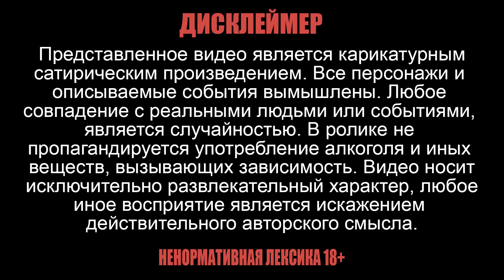HEY, GUYS - DO YOU HAVE ADVICE? | МС ГОША - КАВЕР НА ЭЛДЖЕЯ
Альтер эго берёт своё... А может, это история становления Элджея как артиста? Хм, решать вам 🤔